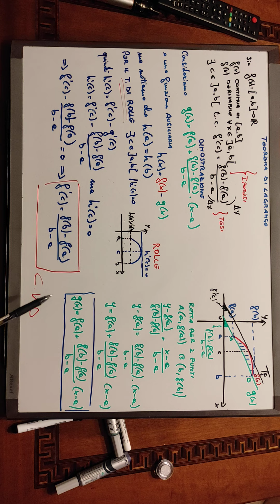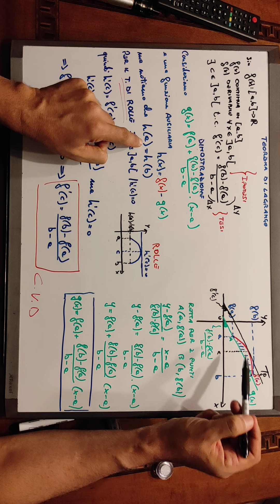Teorema di Lagrange. Dimostrazione facile e completa.